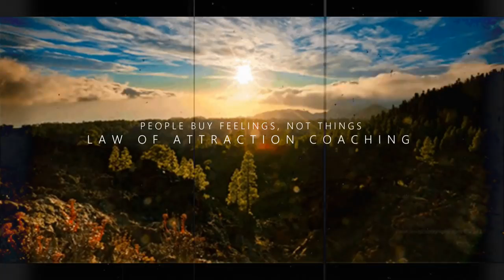Tony Robbins: Your Mind is the Key to Your Success (Motivational Video 2018)